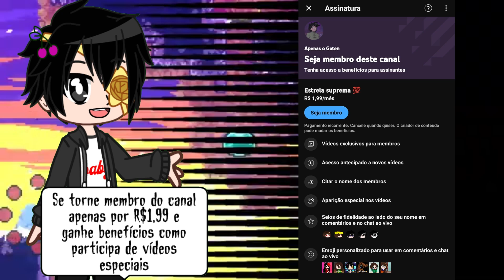Fnia Sl Noite 3 | Apenas o Goten [+12]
⚠️ATENÇÃO: MEUS VÍDEOS SÃO RECOMENDADOS PARA MAIORES DE 12 ANOS⚠️

Ahoe, Eu sou o Wlisses, e este canal atualmente a ser focado em gameplays e gacha

Metas atuais:

100 inscritos ✔️
500 inscritos ✔️
1.000 inscritos ✔️
5.000 inscritos ✔️
10.000 inscritos ✔️
15.000 inscritos ✔️
20.000 inscritos ✔️
30.000 inscritos ❌
50.000 inscritos ❌

Foco atual:

Gacha Club/Life/Plus
Undertale
Five Nights At Freddy's
E a história que eu criei, o "Gotenverse"